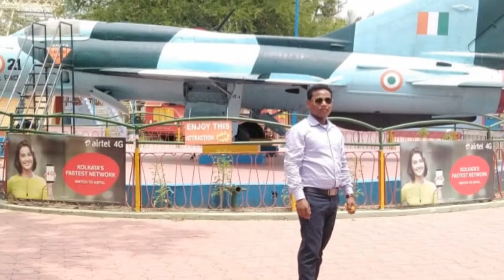आइए देखते हैं कोलकाता शहर की कुछ खास जगहों को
कोलकाता शहर घूमने का कुछ और ही मजा है हावड़ा ब्रिज साइन सिटी विक्टोरिया मेमोरियल